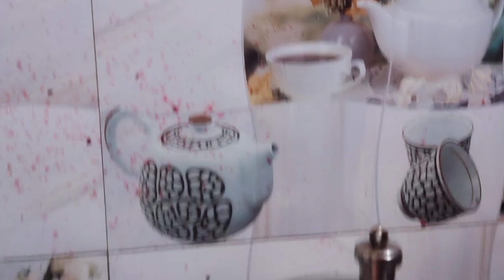Pregnancy 8 Month🤰Baby Movement क्यों नहीं कर रहा है || मुझसे हुई एक और गलती || shivivlogs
Pregnancy 8 Month🤰Baby Movement क्यों नहीं कर रहा 🥺 मेरी गलती की बजा से ही ऐसा हुआ है

Guys Mera Name Hai Shivani Mishra ...
And Mere Channel Pe Aapka Bahut Bahut Wlcm hai 🥰🥰 So Guys Aapko Hamare Is Channel Pe Daily Vlog Ke Sath Sath Bahut Sara Entertainment Or Bahut Saree Masti Dekhne Milegi 🥳🥳
So Friends I Just Hope Aap Hamari Is YouTube Family Ka Hissa Banna Jarur Chahenge,

Family vlog
Vlog creations
Vlog squad
Blogging blonde
Vlog
Blogger
Vlogger
Vlog youtube
Vlog's
Vlog with shivi
Vlogging
daily routine
indian youtuber
indian Vlogger
house wife vlog india
middle class house wife
indian Vlogger
Morning routine
Village blog
Village lifestyle
Gaon
Village
Hospital
Vlog
Up Vlogge
Up blogger
Mathura vlog
Mathura Vrindavan vlog
mathura vlog
mathura vlogger
mathura vlog latest
मथुरा व्लॉग
Girls talk with shivi
Shivi vlog
Vlog video
Viral video
Viral vlog
Trending vlog
vlog
Vlog video
vlog music
blogger
vlog channel
Upvlog
Shopping vlog